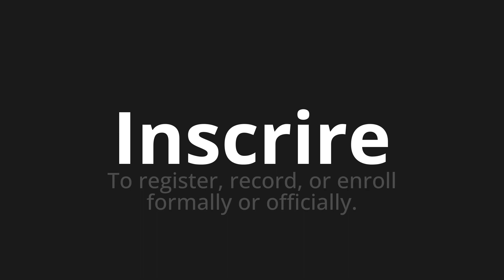How to pronounce Inscrire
Master the Pronunciation of 'Inscrire Which means register' - which means : To register, record, or enroll formally or formally. 📝 with @BaguettePronunciation 🎓🗣️ - [Your Guide to French]

Learn to pronounce 'Inscrire' perfectly in French with our easy and engaging tutorial by @BaguettePronunciation! 📖📽️ In this comprehensive video, we provide you with native speaker examples 🗣️👂 and phonetic breakdowns 🎵 to ensure you get the pronunciation just right.

How to say Register in French